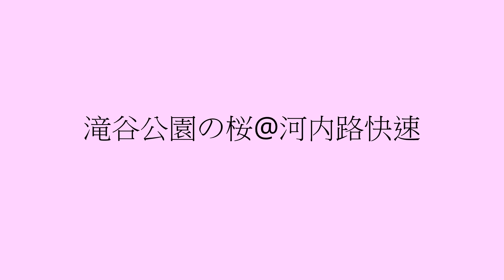滝谷公園の桜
4月2日、富田林市彼方にある滝谷公園の桜を撮影いたしました。
見物客の声が入ってますが、野鳥の鳴き声とか自然の音を感じてもらうためにあえてそのままにしました。

近鉄長野線「滝谷不動」駅から歩いて約１０分から15分程度かかります。
バスもタクシーも無いので駅からは徒歩になります。